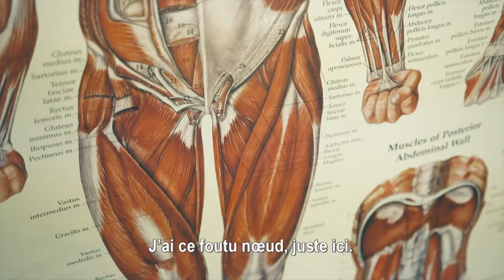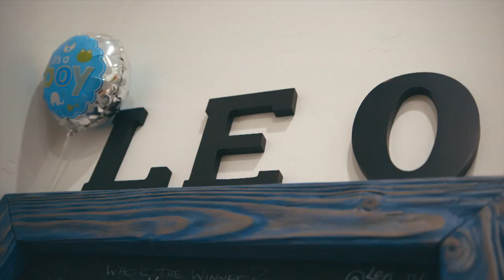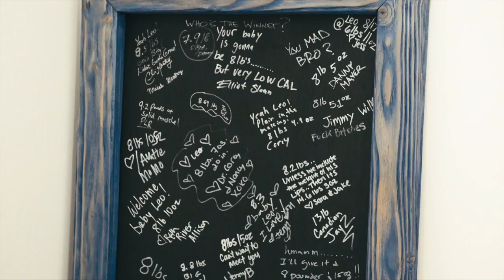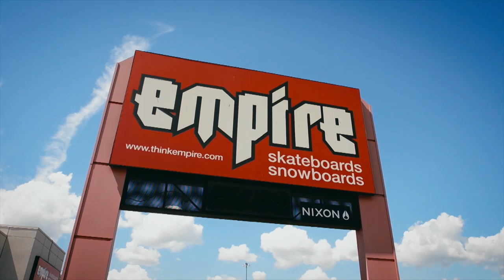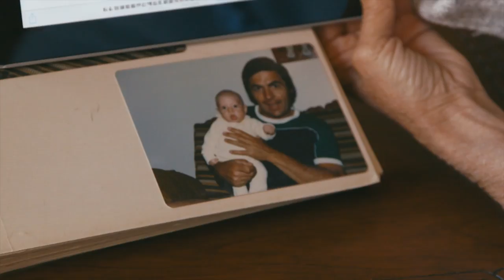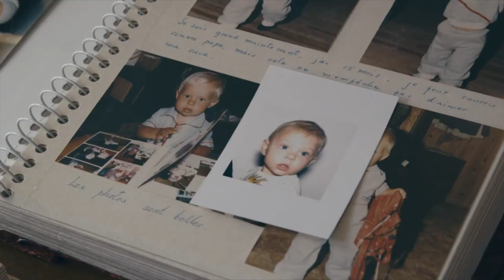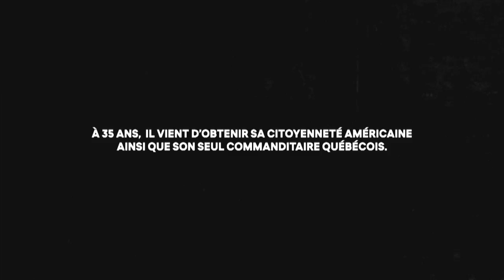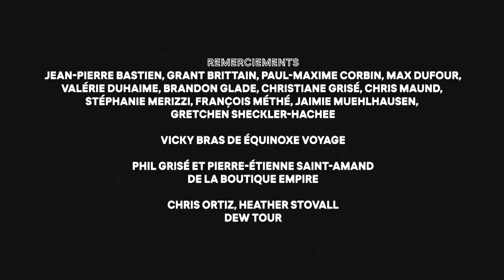PLG - Pierre-Luc Gagnon - Au sommet de la rampe - True Story Documentary Channel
Pierre-Luc Gagnon, connu sous le nom de PLG, est le meilleur patineur de rampe verticale au monde. Comment un jeune Québécois, né en banlieue de Montréal, est-il devenu le célèbre champion qu'il est aujourd'hui? Comment a-t-il réussi à se faire une place dans la Mec que du skate en Californie? Le talent, le travail acharné, certes, mais aussi une histoire de père et fils.